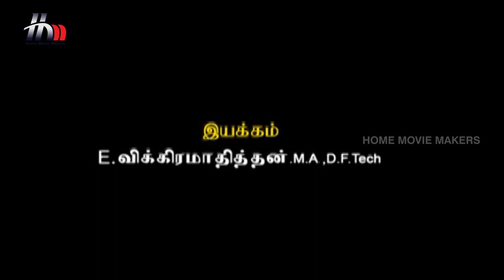Uthiripookkal Tamil Serial | Episode 195 | Chetan | Vadivukkarasi | Manasa | Home Movie Makers